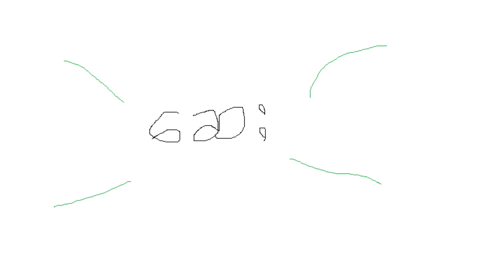Medicine 1 180921 E1